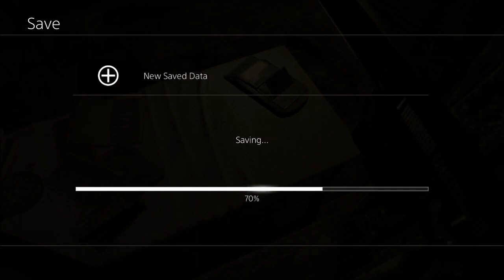Resident Evil 7 Glitches (RE7) - Getting Out Of The Map/House | Saving Outside The Map Spot 1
Want the chance to be in a modded lobby? Please checkout my Facebook pages and Twitter pages!

If you want to be my friend on Facebook, checkout my profile!

Songs Most Likely Used:
Disfigure - Blank
OVERWERK - Force

My XBOX Gamertag:
MrAndrew2007

My PlayStation 4 Username:
oAndrew2007o